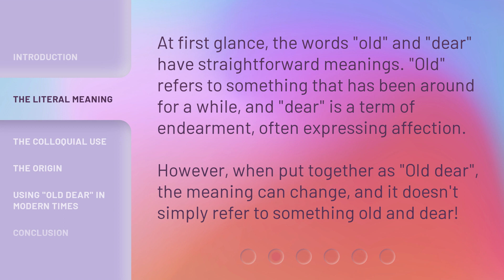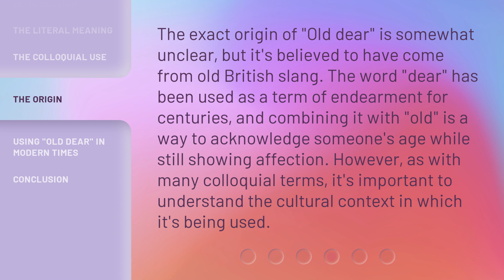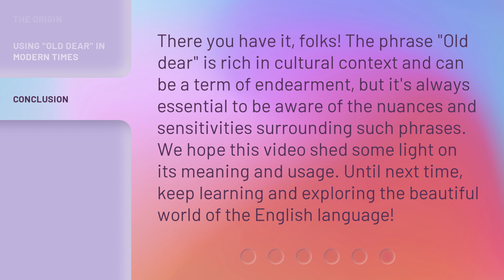Understanding the Phrase "Old Dear"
Unlocking the Mystery: Decoding the Phrase 'Old Dear' • Discover the intriguing origins and meaning behind the enigmatic phrase 'Old Dear'. Join us on this linguistic journey as we unravel the hidden layers and cultural significance of this curious expression.

00:00 • Introduction - Understanding the Phrase "Old Dear"
00:23 • The Literal Meaning
00:51 • The Colloquial Use
01:31 • The Origin
02:01 • Using "Old Dear" in Modern Times